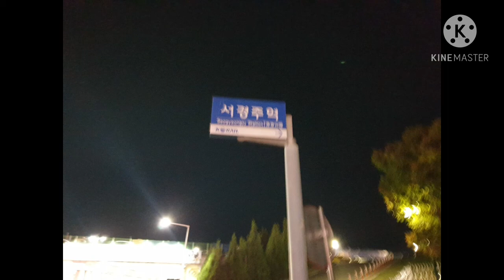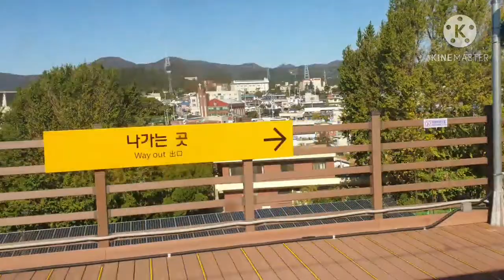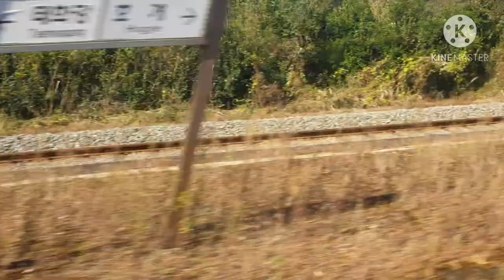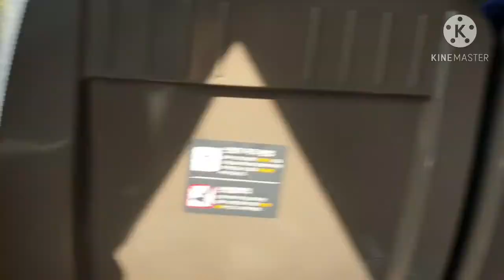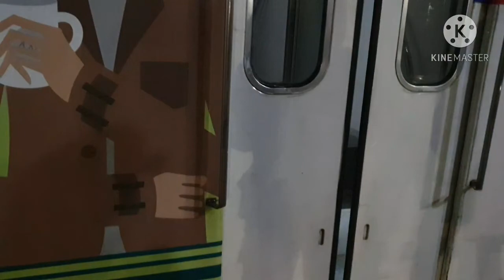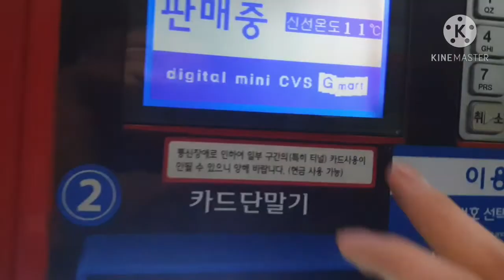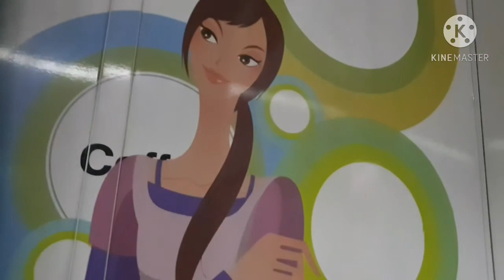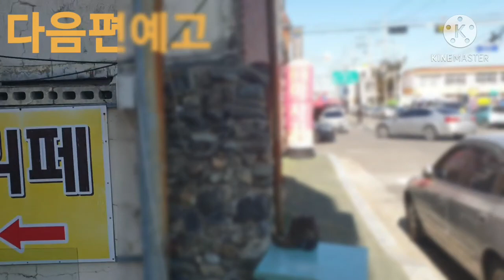[구독자 100 기념 경주탑사 #2]올드기가 견인하는 #1944 무궁화와 지진이 일어난 #1791 무궁화RDC를 비교해보자!(촬영:2020/10/24)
안강역,서경주역 탑사를 하면서 거기까지 타고갔던 무궁화들입니다!ㅋㅋ
갠적으로 1944는 객실 내에서 매연냄새나는 거 빼면 괜찮았습니다.
다만 올 때 탄 RDC인 1791은 삐걱삐걱거리고 차량에서 난리가 났죠...ㅋ
후.
그래도 RDC는 올해 운종하니!
담에 한번 타보시는 것도 좋을 것 같네요!